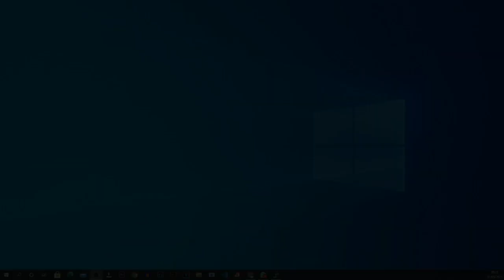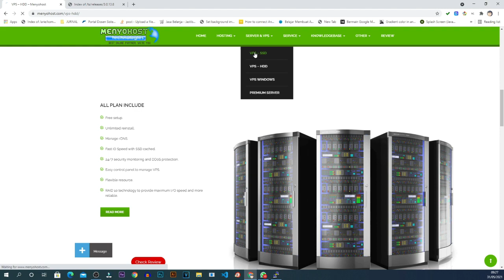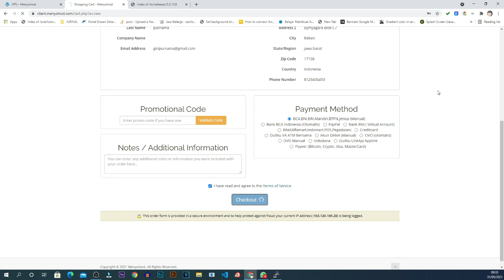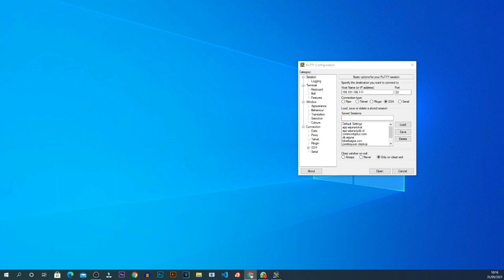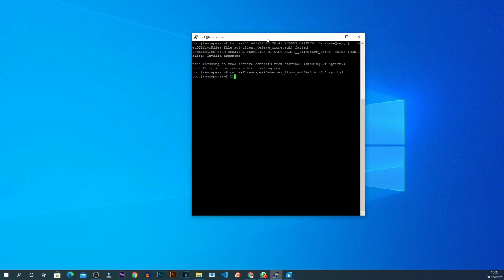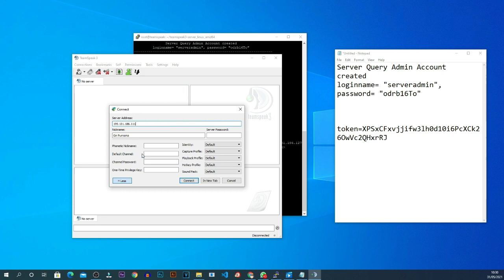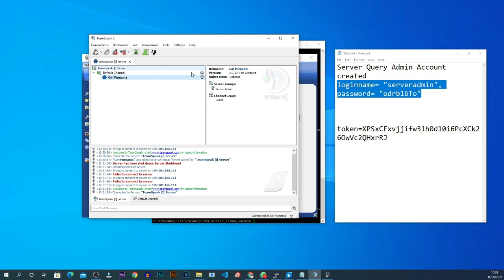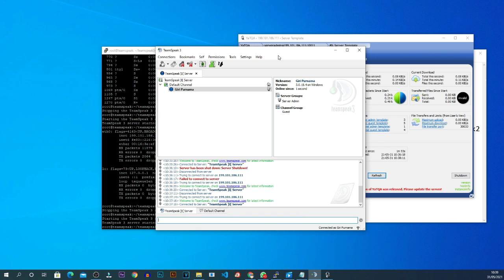Membangun Server TeamSpeak 3 dengan Biaya Murah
Video ini adalah tutorial membangun/menginstall server Teamspeak 3 dengan biaya murah menggunakan VPS tanpa server fisik dengan biaya dibawah 50 ribu rupiah perbulan. TS3 Server berjalan di operating sistim Linux Ubuntu  versi 17